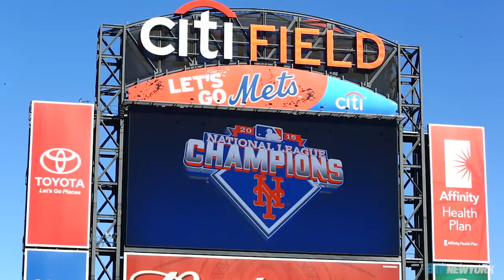Mets players excitied for World Series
Kelly Johnson, Michael Conforto and Wilmer Flores share their feelings about reaching the World Series for the first time in their careers after a workout at Citi Field on Oct. 23, 2015. (Credit: Newsday / Chris Ware)